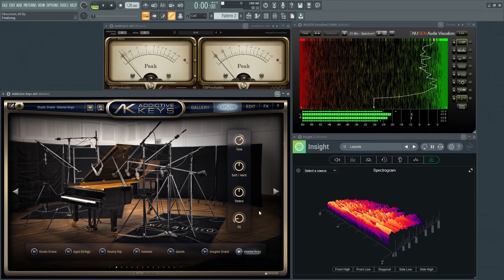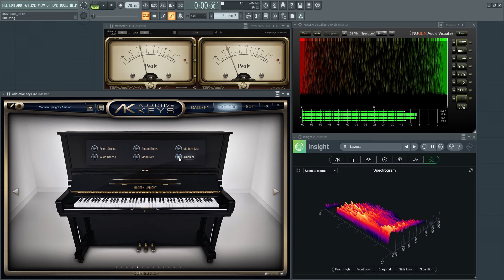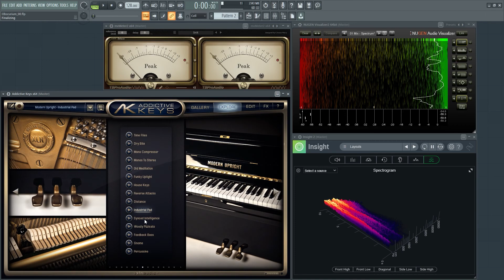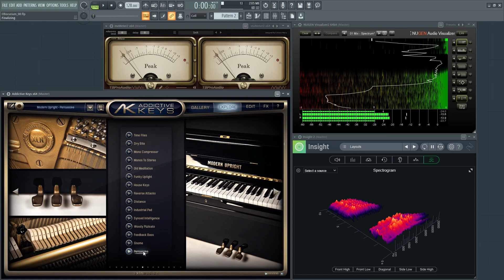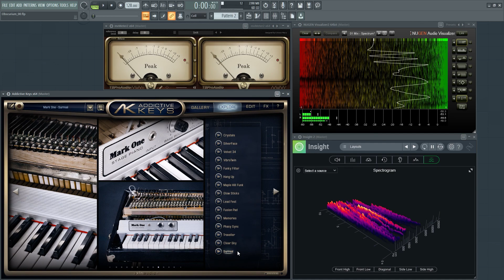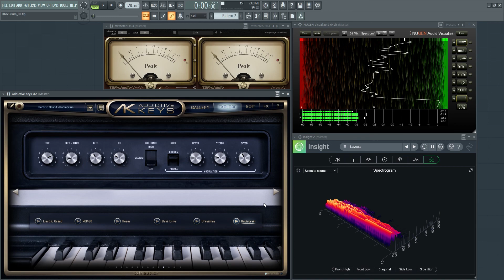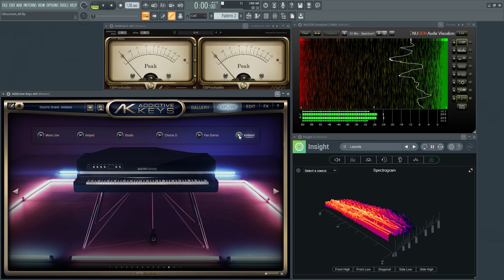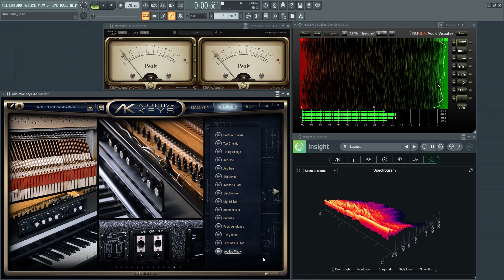XLN Audio Addictive Keys - Presets Demo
XLN Audio Addictive Keys - The most inspiring keyboards.
Addictive Keys brings the world's most inspiring and interesting keyboard instruments into the studios of songwriters, producers, and music makers. Its unique sonic capabilities, smart workflow, fast load-times, and outstanding sound quality are designed to help you stay in the creative flow and to compose great music while you're in the zone.

Addictive Keys ships with tons of inspiring presets neatly arranged in ExploreMaps. Each preset even comes with previews that present the preset in the perfect light. If you're in a hurry, you can use presets as-is so you don't lose inspiration. If you're in the mood to design new sounds, the powerful sound engine gives you great control over each instrument. You can even mix and match microphone setups!